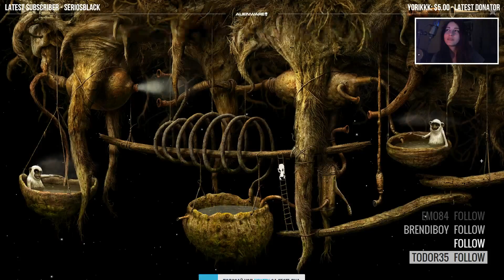Nora Stream - Samorost 3 (2/2) [13.04.2016]